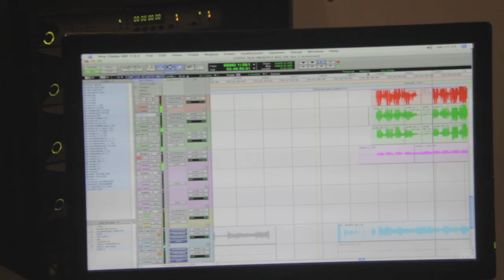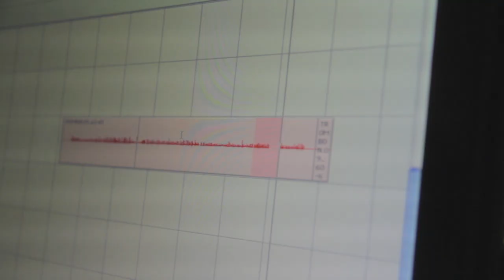Danza Macabra - Gypsy Ska - Promo Album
and:
ITUNES, AMAZON MUSIC, GOOGLE PLAY Y SPOTIFY

The idea of ​​entering the studio and recording our first studio album was in our head since we were still living in Caracas. A few years later when we started our adventures touring around Europe this idea became a necessity, but because of the fact that we all live in different countries it was a little bit complicated. In March 2016 we had our first winter tour and decided that it was the perfect time because we were all together and we could get in the studio to record.

At the end of the tour we embarked on a long journey full of adventures from Bischofswerda-Germany to Barcelona without stopping. Arriving at the studio we expected an intensive three-day recording session. The album in its entirety was recorded in this short period and in a very organic way, trying to be as faithful as possible to the atmosphere that exists between us when we are on a stage, which guarantees the listener to feeling of being at one of our concerts.

We will be forever grateful to our recording engineer Daniel Dameá for his infinite patience during the making of this record and to all the crew of La Nau Studios in Barcelona, Spain. We are also very grateful for the support of our families, wives, girlfriends and friends who have always supported us unconditionally. Last but not least we would like to thank each one of those wonderful people we have met during the last three years and who have come to support us in more than 120 concerts in around 12 countries in Europe, thanks to the energy you have given us in each one of these concerts we could make this record and will continue working on what we love the most. Long live music!

GSO La Malévola
credits

Band (VE):
Luis Lestón (Guitar and Percussions)
Victor Quero (Bass Guitar and Percussions)
Mauricio Vivas (Accordeon )
Sebastión León (Sax tenor and Baritone)
Luis Daniel Ducharne (Trompet)
Joe García (Drums and Percussions)

Guest Artist:
Carlos Fajardo (Trombone/Tuba) VE
Josep Blanes (Trombone) ES
Manuel Marquez (Mouth harp) VE

Produced by Gypsy Ska Orquesta, recorded by Daniel Dameá in La Nau Studio, Barcelona / Spain. Mastered by Alex Psaroudakis in Sterling Sound Studios in New York City